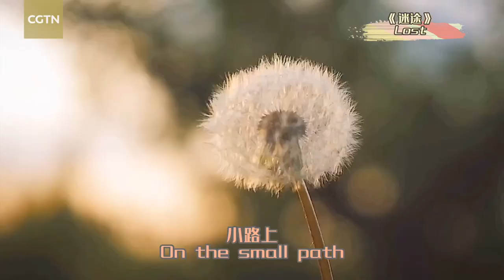CGTN launches global 'Read a Poem' campaign – CGTN's host Gasthoori Manickam reads 'Lost' to you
To celebrate the International Day of Peace on September 21, CGTN's host Gasthoori Manickam reads "Lost" to you.

Join CGTN's "Read a poem" campaignand share your favorite verses with a worldwide audience.

Post a video of yourself reading poems with the theme of love and peace with the hashtag readapoem and tag us.

You might find it on CGTN. Don't forget to say our slogan in the video: "I read this poem for you, though thousands of miles apart, poetry brings us the same beat of the heart."